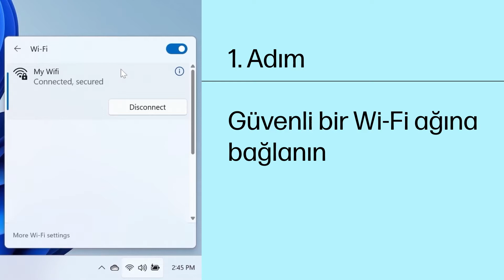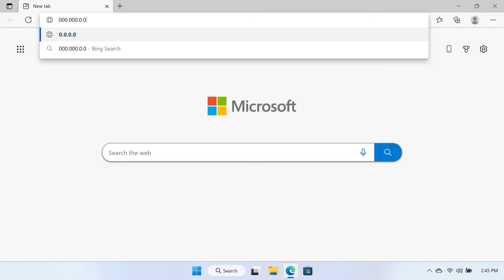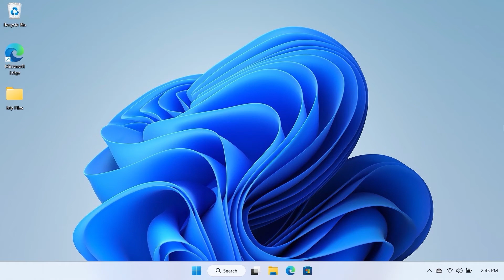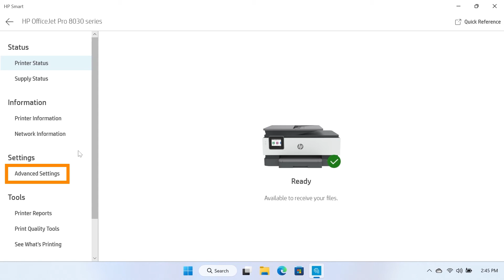Kablosuz HP yazıcınızı istenmeyen erişime karşı güvenceye almak | HP Support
Kablosuz HP yazıcınızı istenmeyen erişime karşı nasıl güvenceye alabileceğinizi öğrenin. Diğer kullanıcıların HP yazıcınıza kablosuz ağınız aracılığıyla erişmesinden endişeleniyorsanız, yazıcınızı istenmeyen erişime karşı güvenceye almak için bu videodaki adımları izleyin.

Bölümler:
00:00 Giriş
00:29 Güvenli bir Wi-Fi ağına bağlanma
01:00 Wi-Fi ağ parolasını değiştirme
02:22 Benzersiz bir yazıcı görünen adı oluşturma